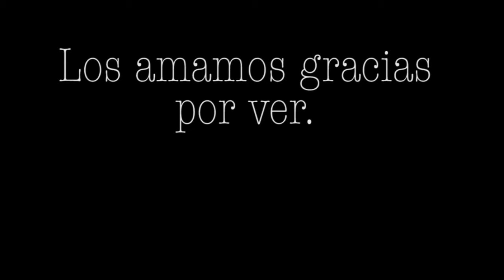TAG 20 cosas sobre mí ♡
⚓︎ Todos los miércoles nuevo video ⚓︎